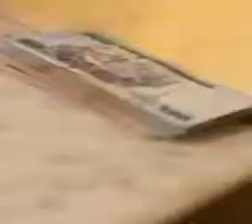شاب صغير يحرق عمله ورقيه سعودية ٥٠٠ ريال